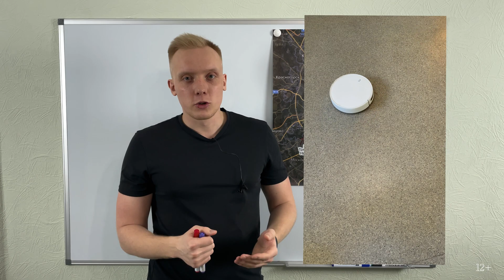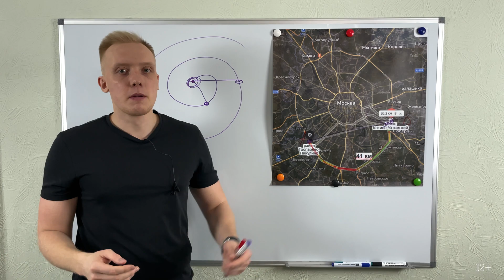📕Траектория - путь - перемещение | Теория для ЕГЭ и ОГЭ по физике